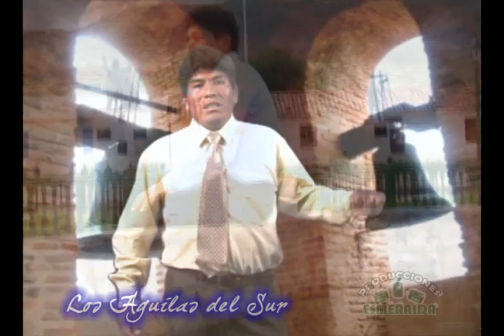CAMPANITA MARIA ANGOLA - EMILIO CENTENO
VIDEO CLIP EMILIO CENTENO 2011
REALIZADO BUHO FILMS -  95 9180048  - AQP-PERÚ